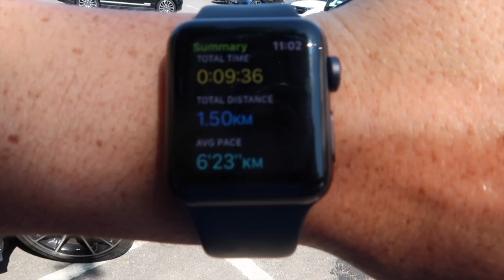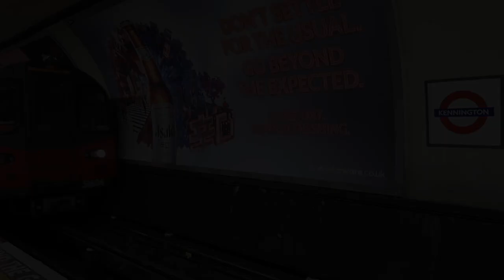Day In The Life Of A Non League Footballer (ft. Under Armour Event)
*ROAD TO FULL TIME BALL*

Also comment on what you liked and what i shall improve on🙏

Shout out to Eddy Cooper (ig. ed.cooper98) for the thumbnail. 👊

Ben Brookes -